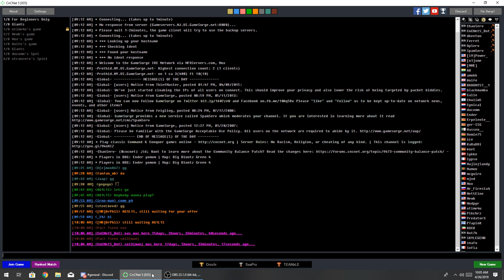TL Mox nod (pov) vs lostsouls nod BR. (DOIN THAT MOLA SHIT)